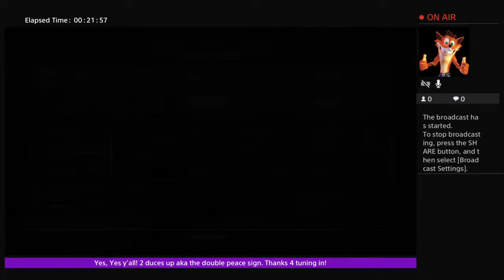Warframe - Slaughterhouse Clan runs